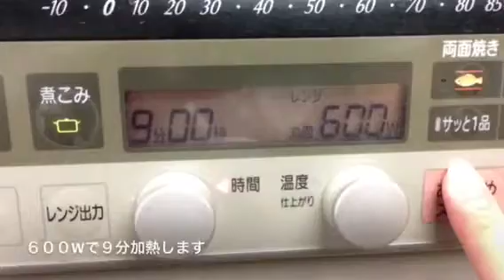ジャポネでご飯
話題のアイテム「ジャポネ」で炊飯！６００Wで９分→→蒸らし１５分で炊けます。本体はシリコン素材で熱に強く扱いもかんたん！